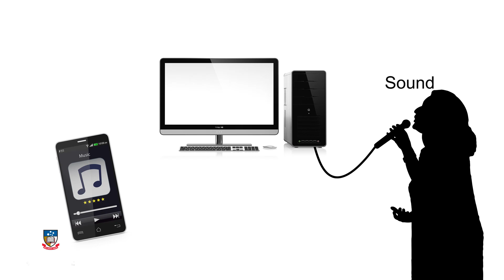What is Audio?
MusonicX
Music Technology Foundations
Week 2: Digital Audio